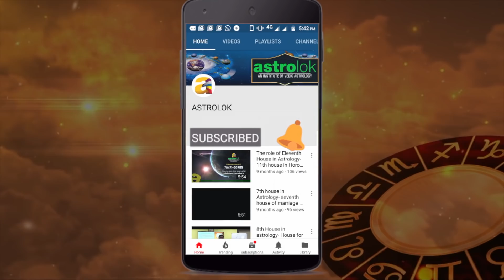Rahu in different house of Astrology | राहु का अन्य भावो में फल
00:18 - Rahu in 6th house
3:44 - Rahu in 7th house
8:32 - Rahu in 8th house
15:35 - Rahu in 9th house
20:41 - Rahu in 10th house
24:43 - Rahu in 11th house
28:52 - Rahu in 12th house

1. Rahu placed in the sixth house is inherently bad in nature.

2. Rahu in 7th house is not a good position for Rahu.

3. Rahu in 8th house tends to make the native face difficulties from his children, and with regard to his family and health.

4. A favorable Rahu in 9th house makes the native prosperous and religious.

5. With Rahu in 10th house, the native would have a successful career but his integrity would be doubtful.

6. With Rahu in 11th house, the native will be rich, bold and powerful.

7. Rahu in 12th house increases expenditure for good or bad causes depending on the nature of Rahu.

The main objective of Astrolok is to serve as a promising platform for our students to become an expert and to collaborate with us as a professional consultant, so that they can help others to evolve in their lives with effective techniques.

Learn Astrology, VastuShastra, Palm reading course in India, USA, Canada, Australia, UK, Europe, Belgium. Join distance learning and become perfect in Indian Vastu, Numerology, Palmistry, Gems and Crystals Therapy, horoscope, Kundali reading. Our system is highly convenient with provision of ‘learning anywhere everywhere’.

Our professional astrology courses are mainly divided in two sections that are ONLINE and OFFLINE ASTROLOGY classes, comprising various sub-subjects like nadi astrology, marriage astrology, career astrology horoscope, kal sarp doshas, learning to read kundali and what not.

Along with this, we provide PALMISTRY, VASTU, NUMEROLOGY courses too.

Secondly, you can get CONSULTANCY from famous astrologers on Astrolok. Astrolok serve as one of the best astrology consultancy platform for providing a proper guidance about vedic astrology. We assess our predictions with the help of analyzing an individual’s planetary transits that determine the position of all important factors such as health, wealth, career, money etc.

The consultancy services are available online as well as offline, and if required you can directly speak to preferred expert on call to get a clearer vision of the accurate direction in life. Apart from learning astrology and get astrology consultation, Astrolok is a free platform to write astrology articles.

Also, students can contribute to our website with their valuable articles that will be informational for our readers. Articles in hindi are also appreciated for reaching out to masses.

Mr. ALOK KHANDELWAL is the founder of this Institute & a renowned astrologer. He is the best astrology teacher all over the world. He takes courses in India as well as in USA, UK, Europe, Belgium, South Africa and many other countries too. Apart from teaching, Mr. Alok Khandelwal is one of the best astrologer who provides consultation in various countries.

He basically holds finesse in marketing and management along with being CEO & co-founder of several organizations. Also, he actively participates in Art of living foundation and various other social expeditions.

Mr. Khandelwal serves as a corporate trainer and guest faculty in multiple business schools. And he looks ahead to train as many aspirers as possible, in order to give them a chance to evolve as professionals and individuals as well.

He holds Jyotish Bhushan, Jyotish Ratna and Jyotish Rishi certification.

Here at Astrolok, our main aim is to provide the right knowledge in the world full of frauds & open up an institute for this profound world of self-discovery so that you come to learn the unexplored realities through its abundance, not by correspondent course but through our valuable online and offline class by one of the most profound astrologers.